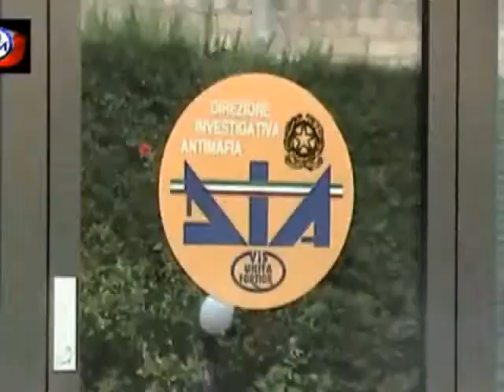Autopsia sui resti carbonizzati, 5 giugno 2013 Studio98